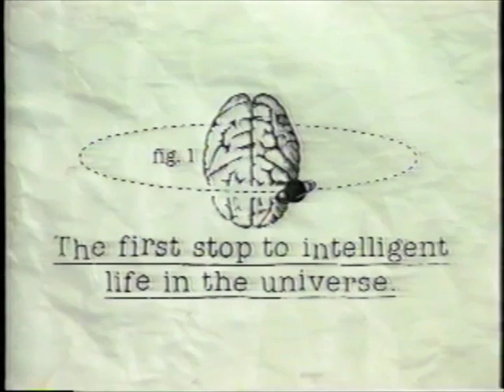Follett's Bookstore Commercial - Sean Whalen & Chris Olson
A series of four 30 second Follett's Bookstore commercials filmed in Chicago in 1993. Featuring actors Sean Whalen and Chris Olson, produced by Eire Partners and directed by Tom Finerty.